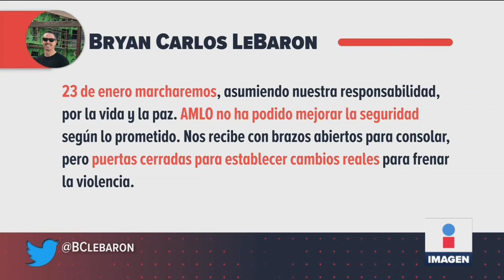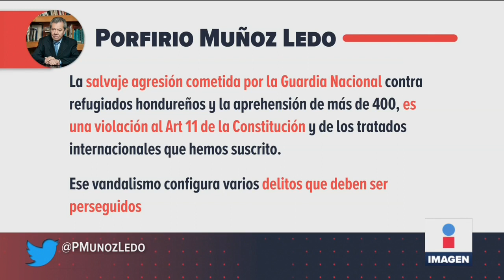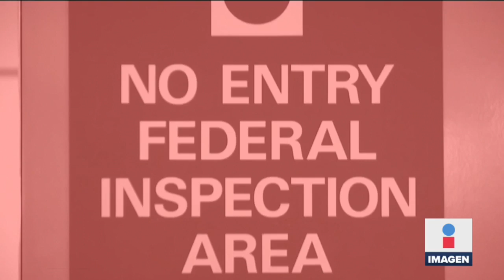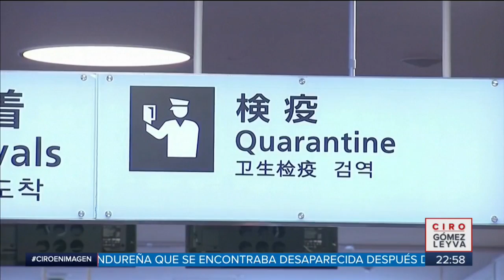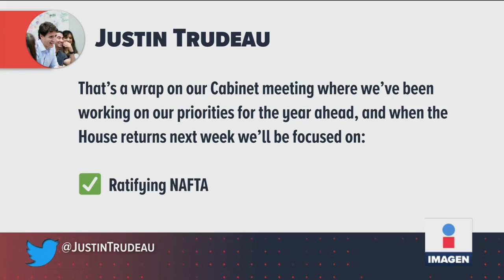Noticias con Ciro Gómez Leyva | Programa Completo 21/enero/2020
Madre migrante pierde a su hija de cinco años en Chiapas. Asesinan a colombianos en Polanco. Abogado responde si García Luna quiere negociar con EU. Aparece nuevo virus mortal el arenavirus. ¿Dónde están los que decían García Luna había pactado con EU